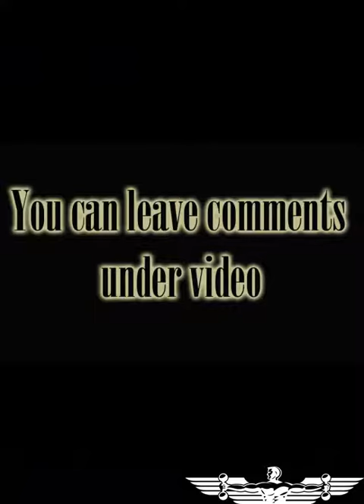Lisa Aukland X BB